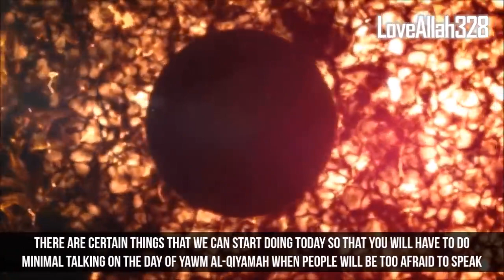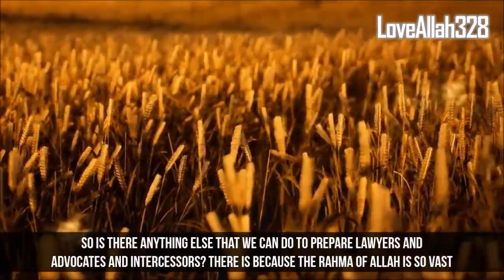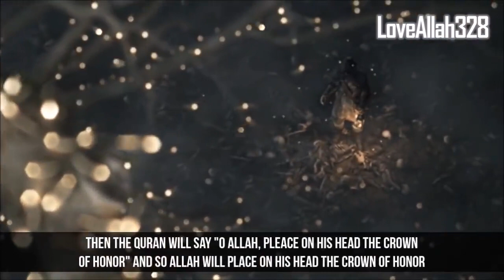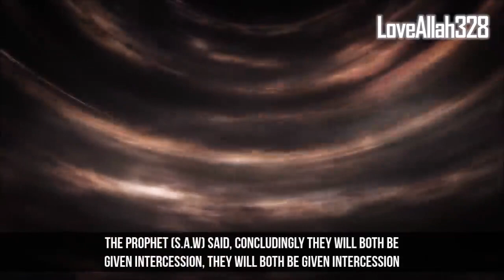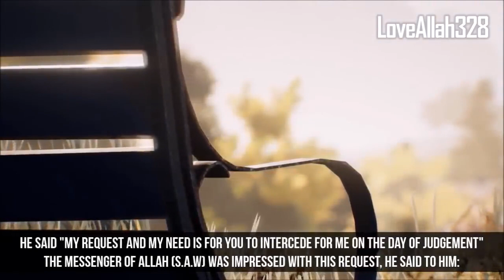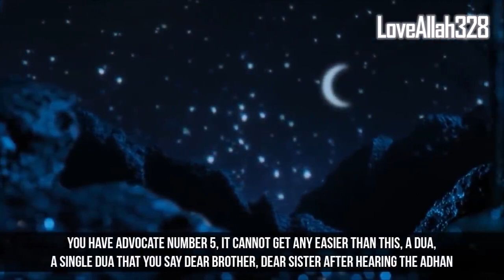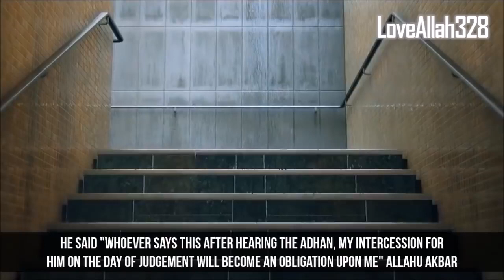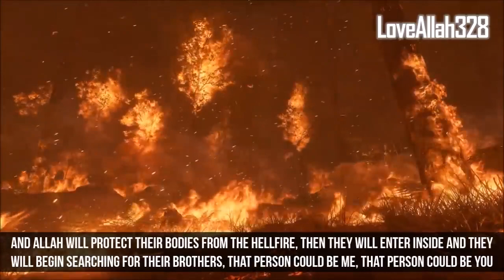Deeds That Will Speak to Allah